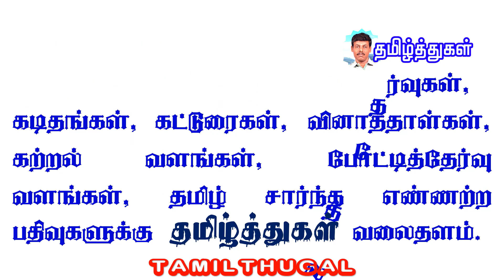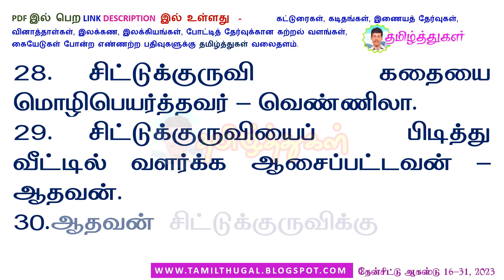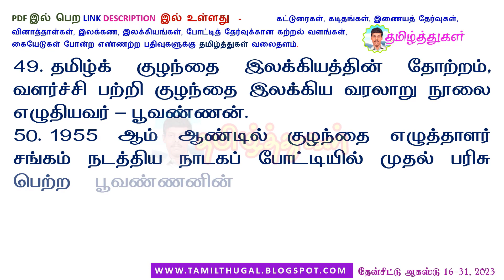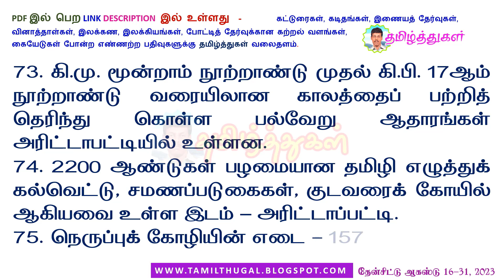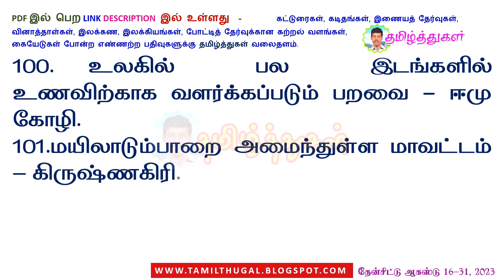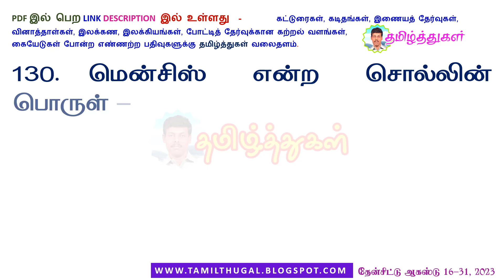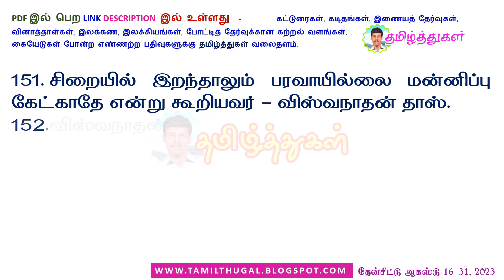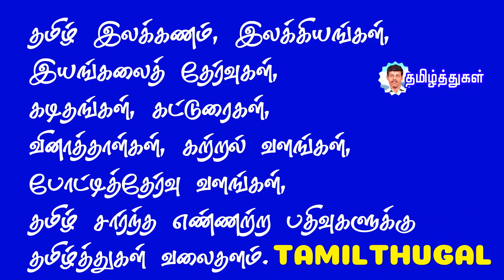தேன்சிட்டு ஆகஸ்டு மாத இதழ் வினாடி வினா 175 வினாவிடை then chittu August paper 2 quiz question answers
தேன்சிட்டு ஆகஸ்டு 16-31 மாத இதழ் வினாடி வினா 175 வினாவிடை then chittu August 16-31 paper quiz questions answers pdf link